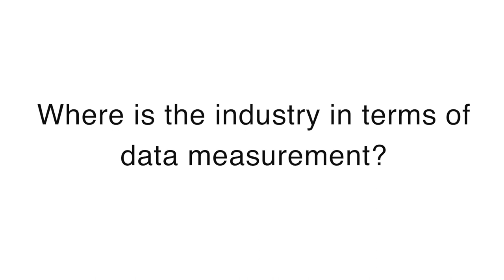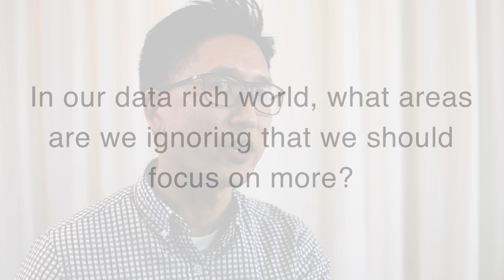Insights Around Data, Customer Experience and Success Metrics - Rich Kim, Initiative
Rich Kim shares the refreshing insights that were gained around data, customer experience, and success metrics by taking the time to examine these topics from the perspective of the person on the other side of the table – both the consumer as well as the partner that is ultimately developing the creative he is placing and measuring.

Featuring:
Rich Kim, Group Director, Digital, Initiative